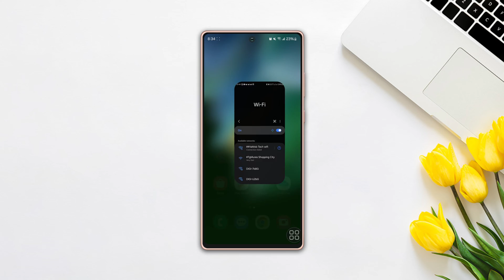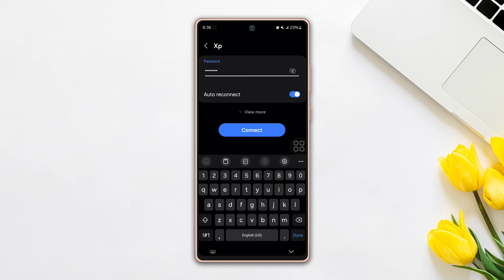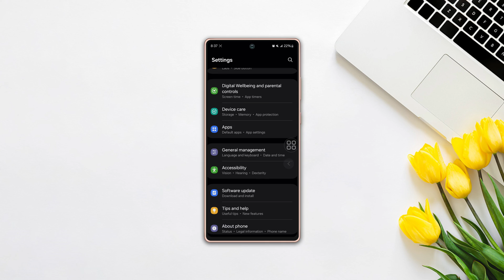How to Fix Wi-Fi Connection Failed on Samsung Phone | Samsung Wireless Network Connection Failed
Facing a Samsung wifi connection failed error? If you're unable to connect to wifi in a Samsung phone, no worries. I'm here with a solution video guide on how to solve a Wi-Fi connection failed on Samsung. Watch the video and discover how to solve the Wi-Fi connection problem in Samsung mobile.

In this comprehensive video tutorial, I'm gonna show you how to fix connection failed in wifi Samsung. So, watch the video and follow the instructions step by step carefully. Learn how to fix could not connect to the Wi-Fi network Samsung.

00:01- Video intro
00:19- Solution 1: Turn on Wifi scan throttling
00:35- Solution 2: Turn on nearby
00:55- Solution 3: Forget and reconnect
01:29- Solution 4: Software update
01:43- Solution 5: Reset wifi settings
02:04- Solution ending